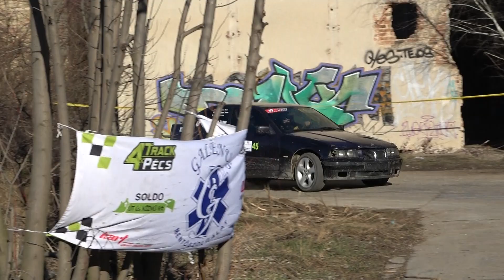Kovács Zsolt / BMW / 4Track Tesztnap 2024. - TheLepoldMedia